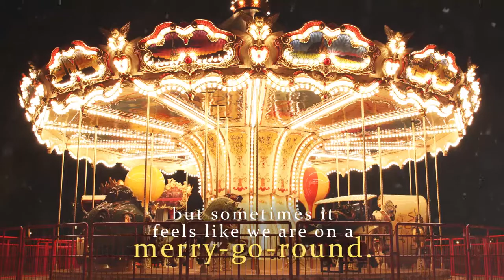Heart To Heart by Anethia Patterson